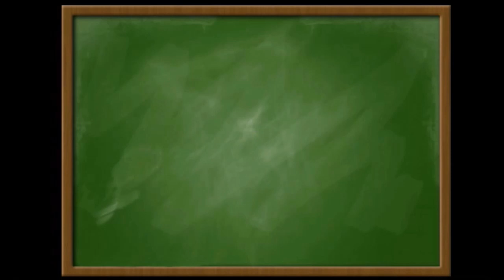Matura poprawkowa. Matematyka. Sierpień 2017. Zadanie 11